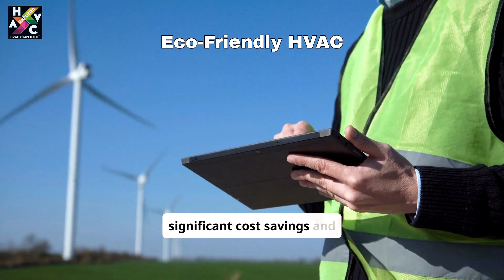How HVAC System can Innovates Sustainability...?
HVAC systems innovate sustainability by integrating energy-efficient technologies, using eco-friendly refrigerants, and adopting renewable energy sources like solar power. These advancements reduce environmental impact while improving performance and lowering energy costs. @hvacsimplified